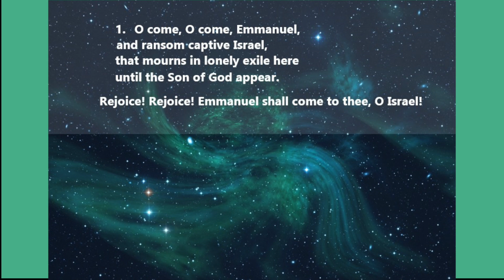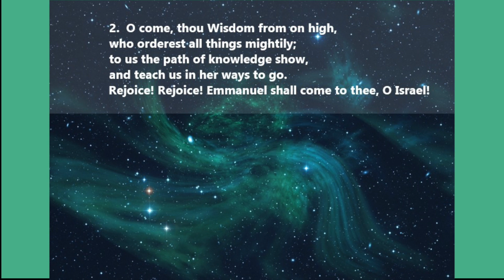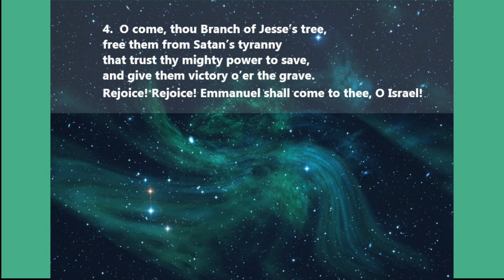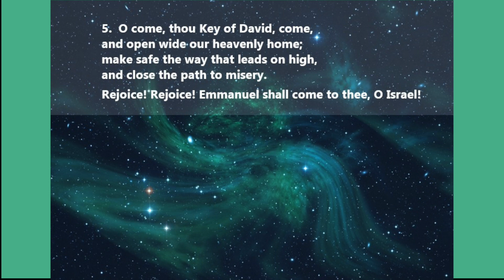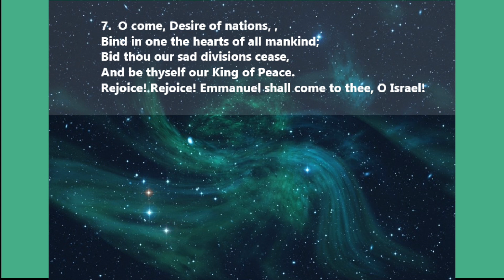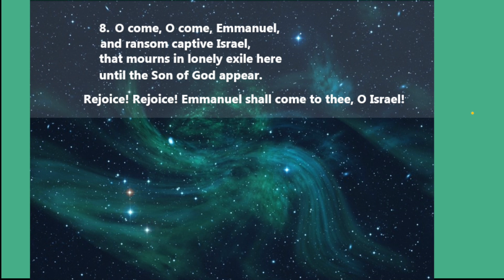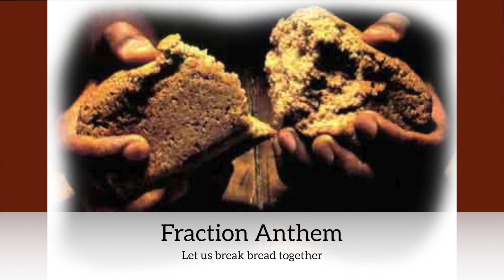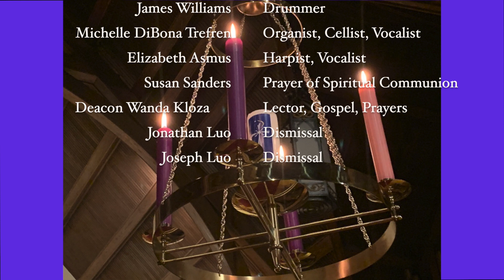St. Andrew's Episcopal Church 4th Sunday of Worship Church at Home Service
Come together as we wait, watch, and anticipate the glory of Jesus' birth in this last Sunday of Advent, when we focus on Mary's joy at receiving the presence of Christ within her as she prepares to bear God's Son, Jesus into our world. Through music, scripture, reflection, and imagery, you will find your own pathway into the holy.